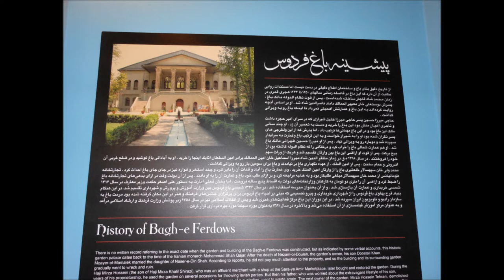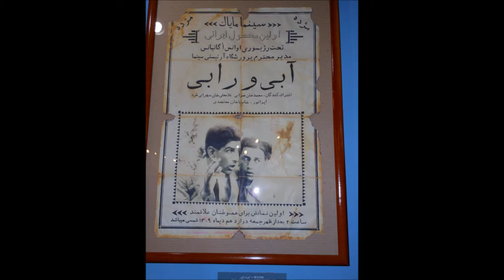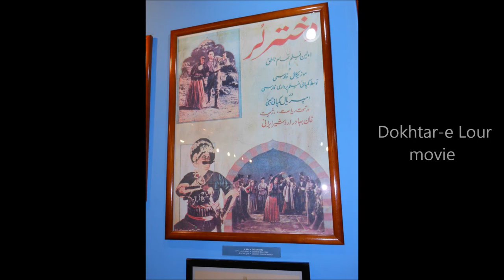Film Museum of Iran. باغ فردوس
Film Museum of Iran located in Bagh-e Ferdows Castle. That is a historical palace in Tajrish, North of Tehran. It is part of a palace complex consisting of two castles, the North Castle and the South Castle. Since 2002, it houses Film Museum of Iran.
Bagh which usually translates to garden, refers to an enclosed area with permanent cultures (many types of trees and shrubs) as well as flowers.
See Dokhtar-e Lour the first Iranian musical/talking made movie.
TEHRAN, May 2012. Beautiful Videos/slideshow with charming song.